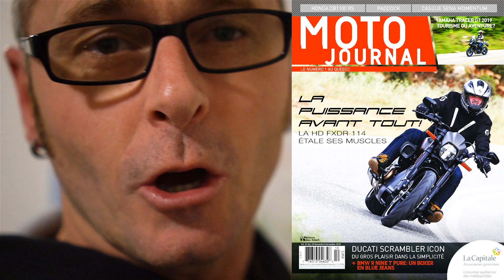Des tirages viendront.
Nous vous invitons sur notre moto, avec nous pour sillonner des routes de partout où le bitume nous permettra d' aller. Montez, c' est un départ!